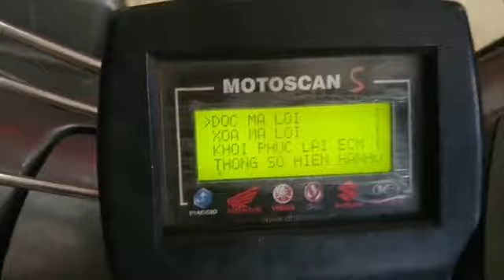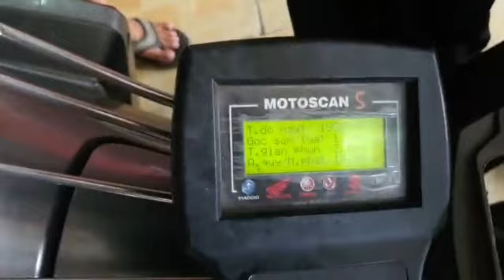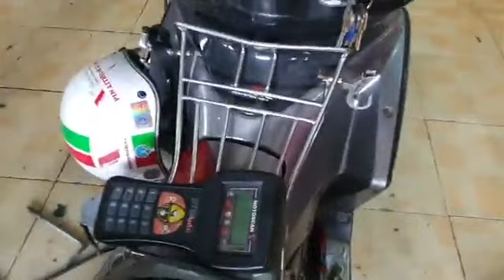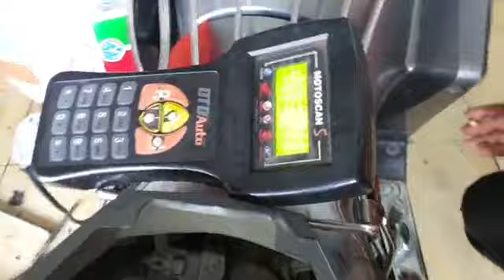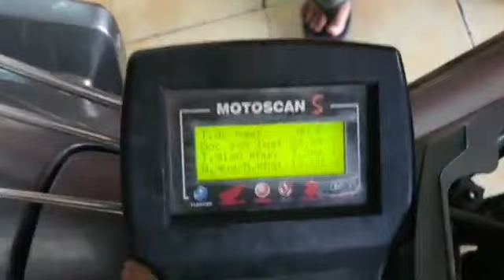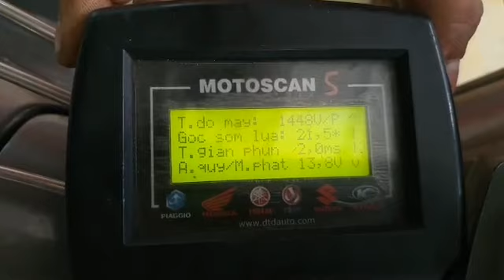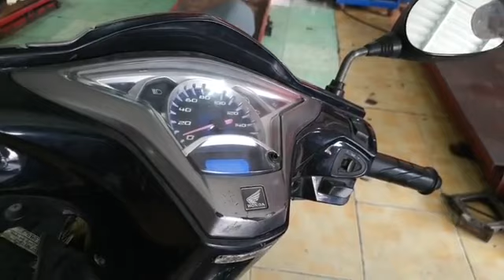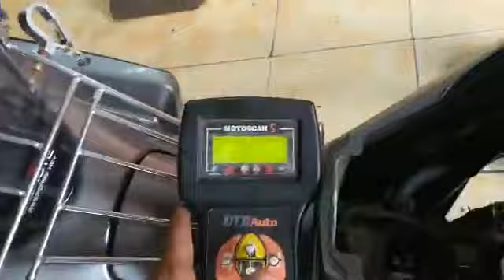Kiều Tuấn | Xe AB 125 tình trạng òa ga bất thường